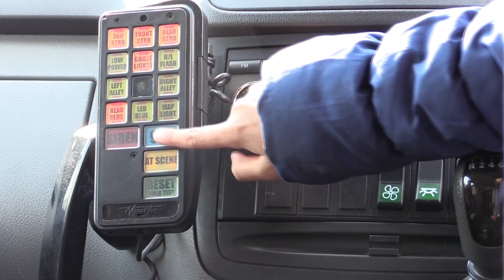What Do You Want To Be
Pupils at Begbrook Primary Academy made a short film about future career paths.